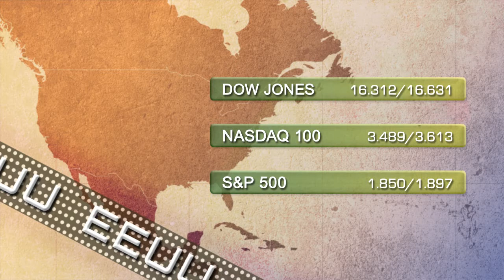Soportes y resistencias 5 de mayo 2014